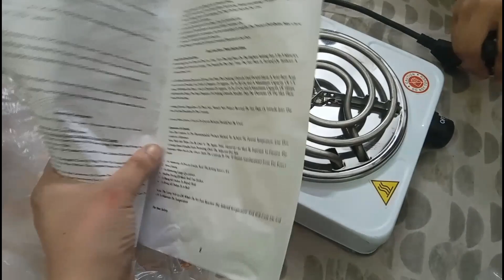How To Use Electric Stove Burner in Pakistan Karachi | Electric Choolah Price In Pakistan Karachi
A must have kitchen appliance for all households
especially when you are facing gas load shedding. We
have been testing this Infrared ceramic cooker and
found it very useful. You can use it with all kitchen
pots and pans. We even found a way to use round
bottom pans HappyCooking ToYou
HappyCooking To You

electric stove
electric stove how to use
electric stove burner
electric stove cooking
electric stove in pakistan
electric stove repair
electric stove price in pakistan
electric stove review
electric stove vs gas stove
electric stove price
electric choolaah
electric chulha
electric chulha price
electric chulha price in pakistan
electric chulha banane ka tarika
electric chulha repair
electric chulha chalane ka tarika
electric chulha in karachi
electric chulha kaise banaen
electric chulha saaf karne ka tarika